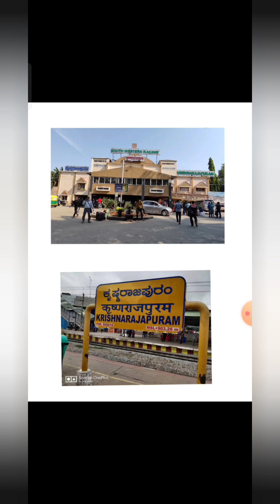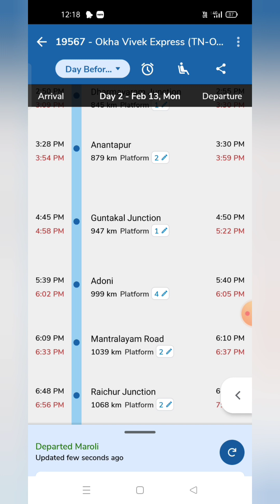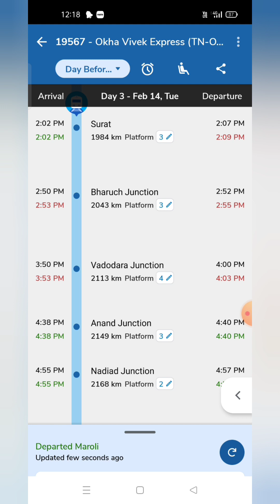19567 Okha vivek Express full Journey | Tuticorin to Okha | ( TN - OKHA ) | 19568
🚅 IRCTC NO 19567 Okha vivek Express full Journey

( TN - OKHA )

GS: general compartment
SL: sleeper
2A: AC2-TIER
3A: AC3-TIER
PC: pantry car

🇮🇳 TAMIL NADU 🇮🇳
🇮🇳 ANDHRA PRADESH 🇮🇳
🇮🇳 KARNATAKA 🇮🇳
🇮🇳 MAHARASHTRA 🇮🇳
🇮🇳 GUJARAT 🇮🇳